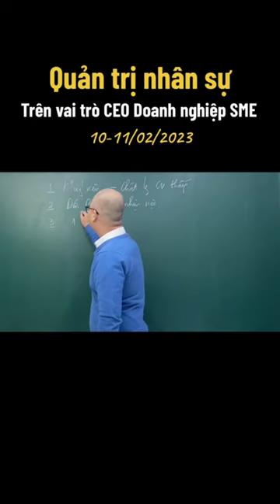Chương trình bao gồm thêm bộ công cụ QTNS chi tiết full 18 bộ tài liệu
👉 Tham khảo nội dung và thông tin chương trình chi tiết tại đây